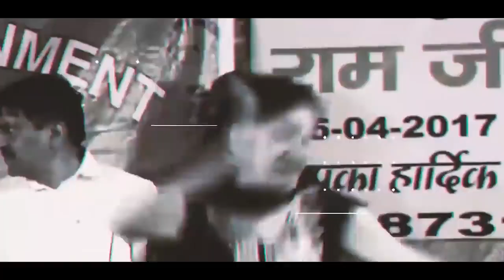Bollywood Hot Item Songs Mashup (2022) DJ DALAL LONDON | Bollywood Song HD | Ks Music Official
Presenting You
♪ Song:- Item Song Mashup.
♪ refix Video:- Ks Music official.
♪ Released-: 2022.

Do let us know what you think and provide feedback in the comments section.

About KS-MAJHI CREATION :
Ks Majhi Creation  has worked on many official remixes and mashups. As an accomplished artist, he has worked with all top India DJs and has been a personal video maker for most of them. Delivering massive value to his clients has been the focus of his career for the past 7 years and One of the Best Visual Artist For Indian DJs. So Enjoy My Music Videos. [ VJ (Visual Jockey) | VIDEO EDITOR (Editing Promo Videos, Remixes, Mashups, and Aftermovies) ]

Top Love Songs | Hindi Romantic Songs | Ks Majhi Creation Mashup 2020 | Best of Hindi Love Songs

Best Regard
- Ks_Music_official